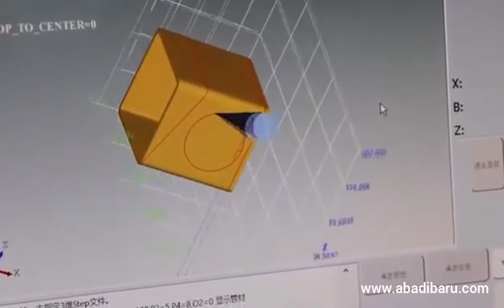Hiton CNC Steel Profile Cutting and Bevelling Machine